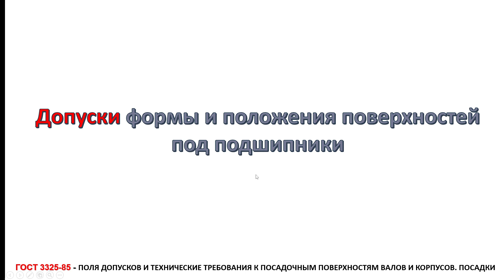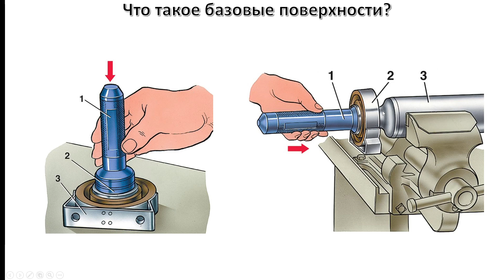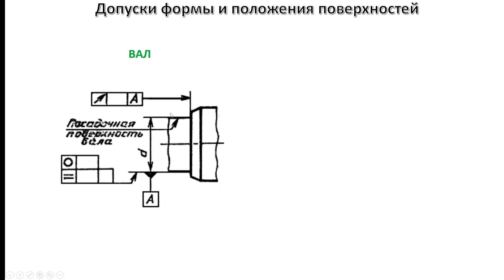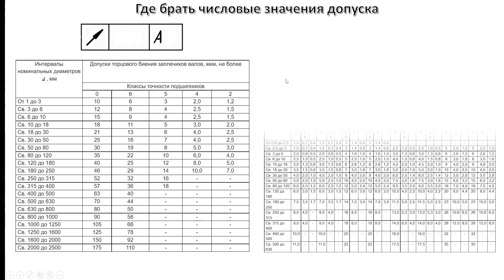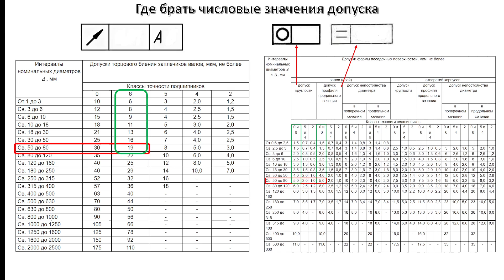Допуски формы и положения поверхностей под подшипники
Поговорим про допуски формы и положения применяемые для поверхностей на которые вы планируете устанавливать подшипник. Получить такие поверхности по точности и чистоте не так просто, но вполне реально.
00:00 ➤ Введение.
00:25 ➤ Что такое базовые поверхности под подшипник.
01:20 ➤ Чистота поверхности или шероховатость под подшипник.
02:21 ➤ Допуски формы и положения поверхностей.
03:13 ➤ Где брать значения допусков?
И снова допуски и посадки у меня на канале. Но на этот раз мы не будем рассматривать допуски и посадки на чертежах, скорее какие применяются к поверхностям. Ведь если вам необходимо установить подшипник, то тут все будет зависеть от того, как допуски и посадки валов и отверстий будут у сопрягаемых деталей. Это можно сказать, что допуски и посадки для чайников, ведь в своих видео я все объясняю весьма доходчиво. И посмотрев внимательно это видео, ты поймешь насколько важно подбирать допуски под подшипник правильно. Не зря ведь придумана система допусков и посадок очень много лет назад. В учебных заведениях вы можете слышать единая система допусков и посадок или проще говоря по которой выбираю допуски при разработке чертежей. Ведь любой допуск размера, присутствует на чертежах не просто так. Как в принципе и посадки. Важно помнить, что существуют еще допуски положения поверхностей, которые тоже регламентируются ГОСТ. По этому не надо спрашивать у меня, как заменить подшипники, ведь это основы технологии машиностроения.